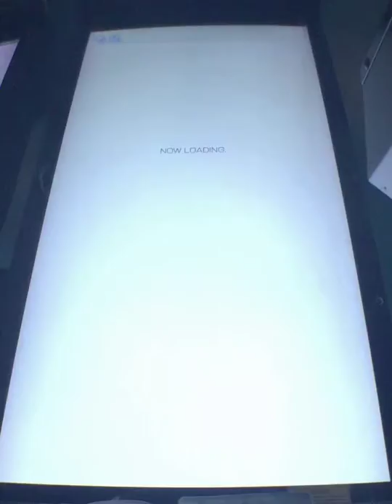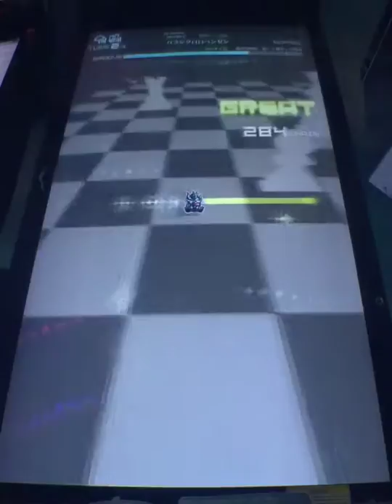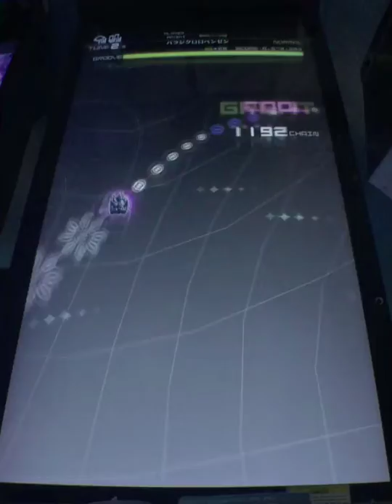{105-12-22 中壢新都市育樂廣場} パラジクロロペンゼン [Normal]